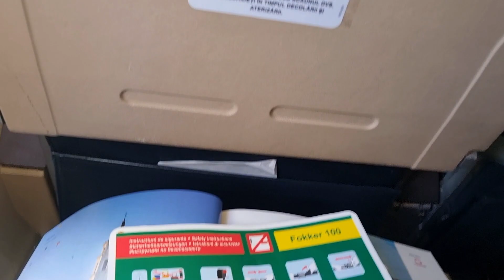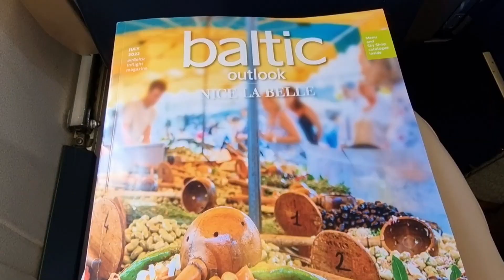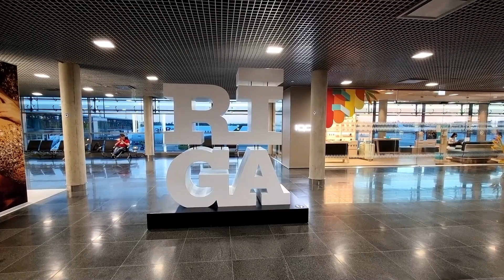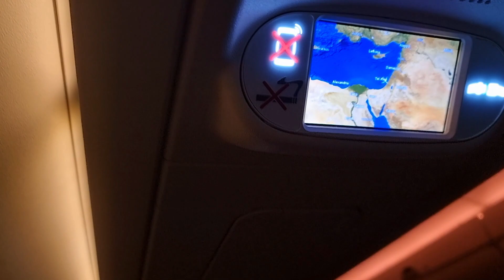Helsinki - Riga - Tel Aviv | Carpatair Fokker 100 & Air Baltic A220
This is an Air Baltic ticket via Riga.  The first flight from Helsinki was operated by Carpatair flying a 31 year old Fokker 100.  Although, the ticket said it was an A220 and I prebooked seat number 7A.  Would have preferred a rear window seat for this flight.  The transit time in Riga was nearly 12 hours, so allowed a trip into the city to see the historic centre, a UNESCO world heritage centre, followed by a night flight to Tel Aviv, arriving just before 4 am the following morning.